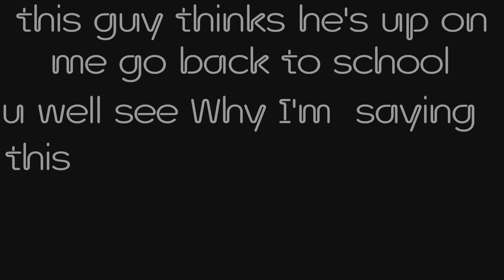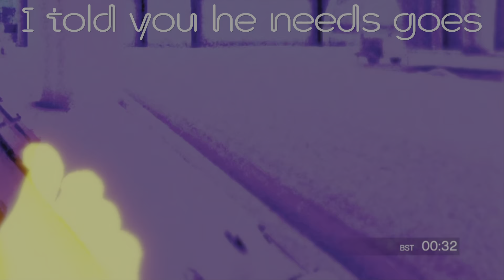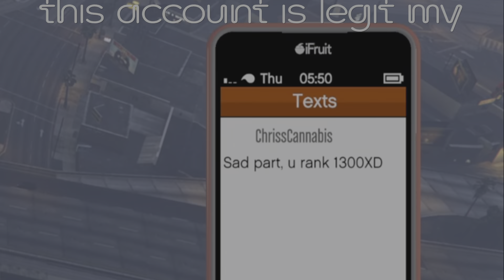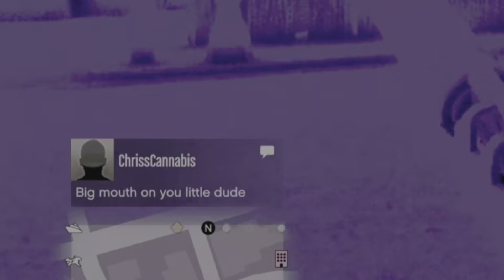MP3 HAS TRASH MEMBERS😂😂😂😂😂